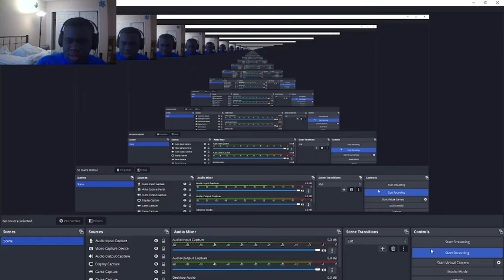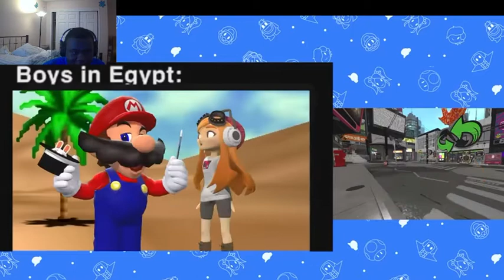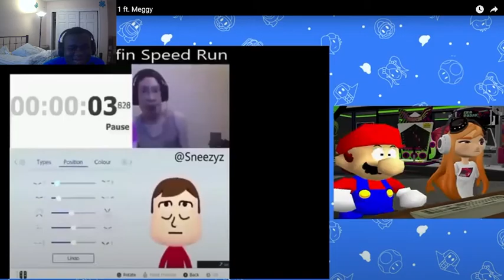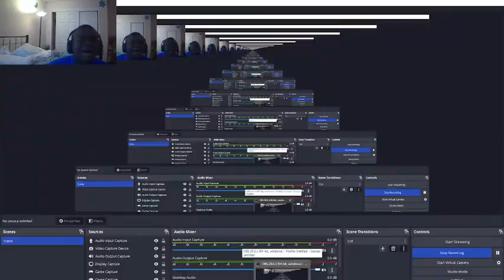Mario Reacts To Nintendo Memes 11 ft. Meggy Reaction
Mario, Meggy, and Memes!

DO NOT BLOCK THIS VIDEO! I DO NOT OWN SOME OF THE STUFF YOU SEE! soooooooooo yeah

JusJarBo#9893​​
Check out the JusJarchival, another place for some of JusJarBo’s videos.